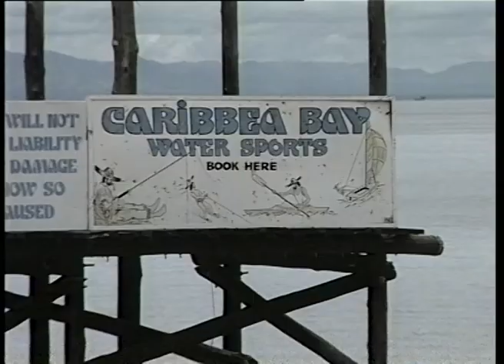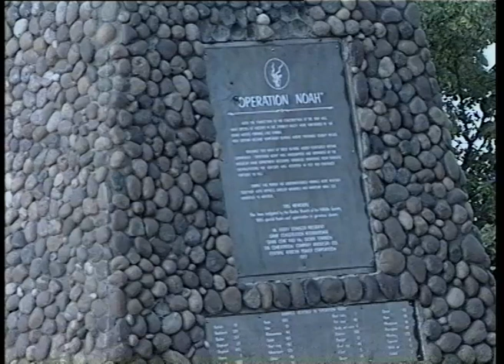Kariba 1990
A look at some of the hotels in Kariba in 1990, including Caribbea Bay and Bumi Hills.